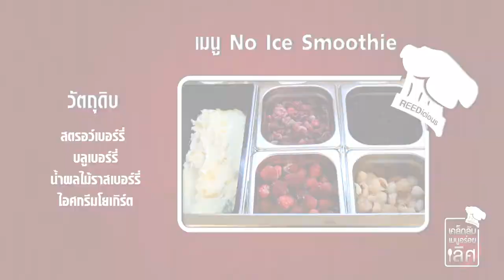อร่อยเลิศกับคุณหรีด Jolate OA. 09-01-60